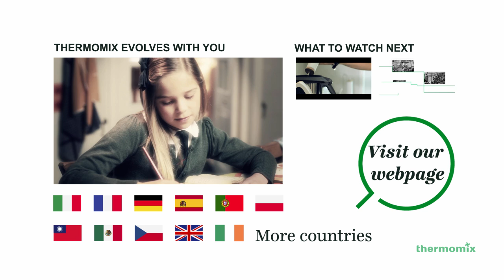Thermomix Mx - Experience it!